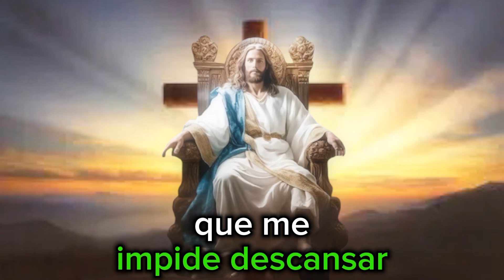poderosa de la oracion